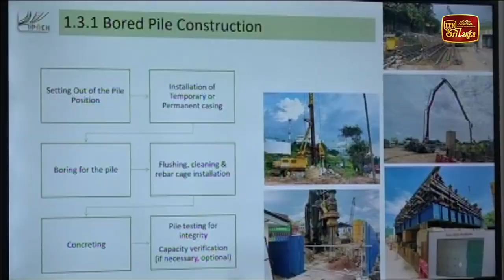කොළඹ ට්‍රැෆික් අඩුකරන වරාය පිවිසුම් ගුවන්මඟ